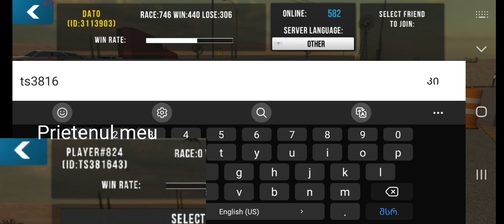cum sa ma alatur prietenului meu? cum sa te joci cu prietenii? tutorial car parking multiplayer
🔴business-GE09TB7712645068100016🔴